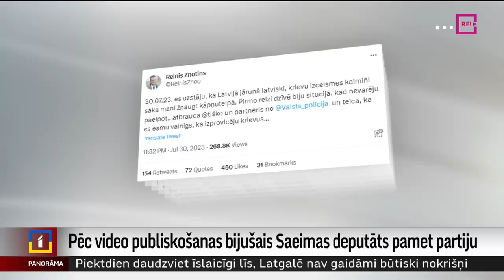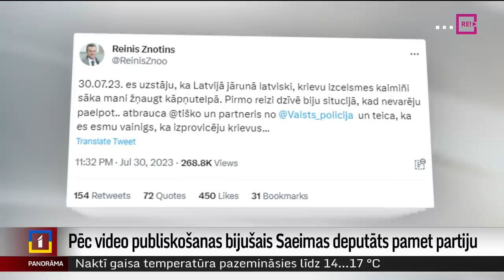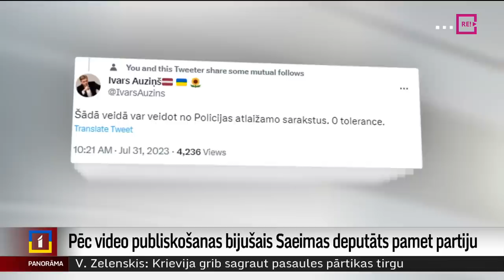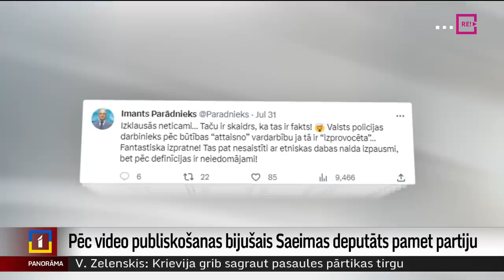Pēc video publiskošanas bijušais Saeimas deputāts pamet partiju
No partijas “Konservatīvie” izstājies bijušais Saeimas deputāts un Izglītības ministrijas parlamentārais sekretārs Reinis Znotiņš. Šāda rīcība sekojusi pēc tam, kad internetā tika publicēts video, kurā redzamas būtiskas pretrunas ar Znotiņa iepriekš publiski paustajiem pārmetumiem, ka Valsts policija nav reaģējusi uz uzbrukumu, ko viņš piedzīvojis, jo iebildis pret krievu valodas lietošanu. Valsts policija par notikušo ne vien ierosinājusi administratīvo lietu par sīko huligānismu, bet arī sākusi resorisko pārbaudi, lai izvērtētu, vai nav pamata rosināt kriminālprocesu par nacionālā, etniskā vai reliģiskā naida kurināšanu, un turpina Anete Bērtule.